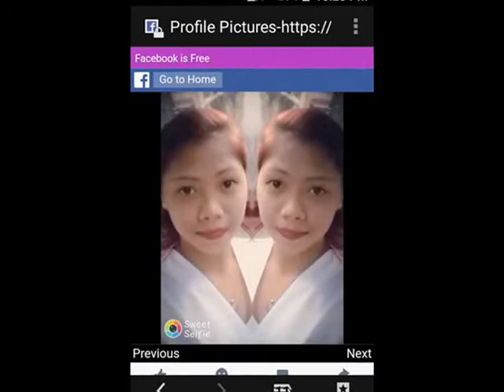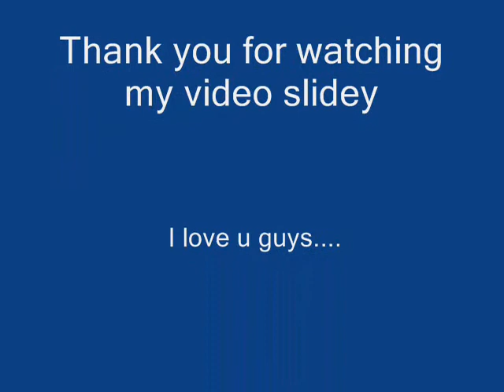stuck on you by RM